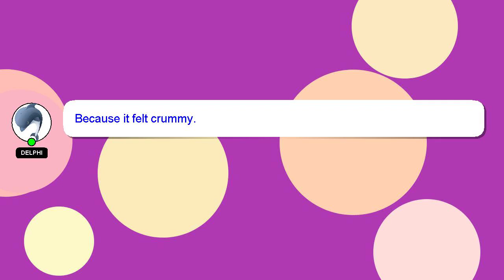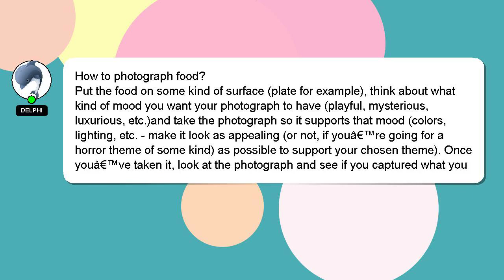How to photograph food?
A brief introduction of myself, Nice to meet you, I am Delphi. I am here to aid you in getting answers to your questions. - How to photograph food?

A 'heart' from me will be given as a sign of appreciation for your answer.

*2 What we are experimenting :*